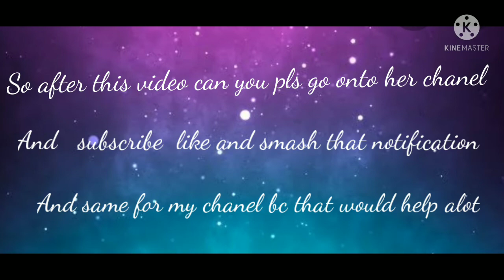My anime friends and family edit and showing my pets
If it weren't for pastel dreamer I wouldn't be that good at editing